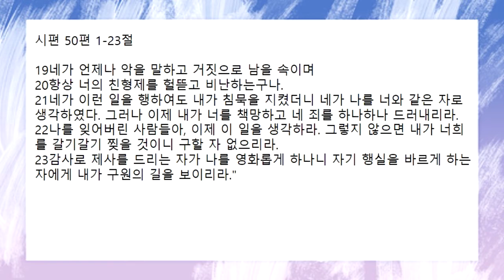[함께공동체] 2022-03-09 (수) | 아침기도회 | 시편 50편